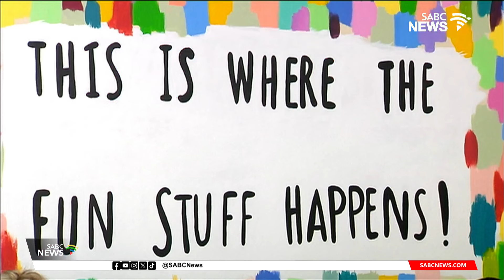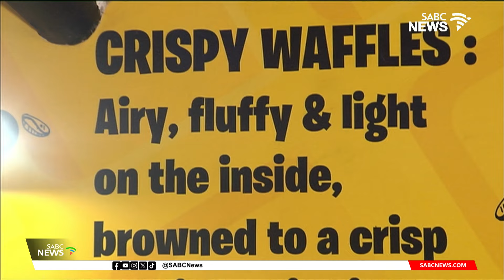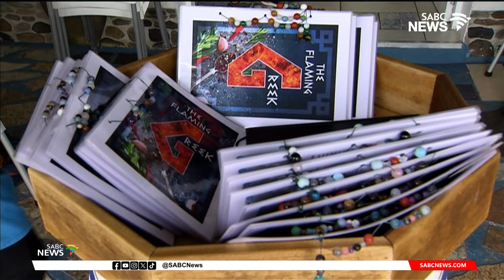Trendz Live | 22 March 2024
On this episode, we look at Human Rights in South Africa and commemorate the day with youth who express their rights, through their respective creative fields. We have spoken word female duo Yamoria, and SA's commentary graphic designer David Tshabalala better known as Slaying Goliath. Singer-songwriter and producer Kingdmusic smartly fuses different music sounds while sticking to the CCM worship genres to create captivating worship songs. He joins us to discuss his newest project. Just before the Easter weekend, we join a cookie decoration workshop around Joburg's Linden area to make Easter-inspired designs on sugar cookies. Still on sweet treats, we indulge in various delicious waffle toppings just ahead of International Waffles Day. Finally, we visit 'The Greek Restaurant and Wine Bar' in Jeffreys Bay, to explore what makes them such a popular eat-out spot for both locals and tourists.